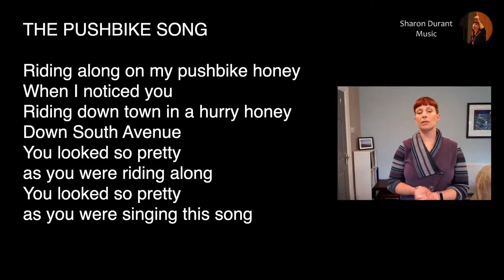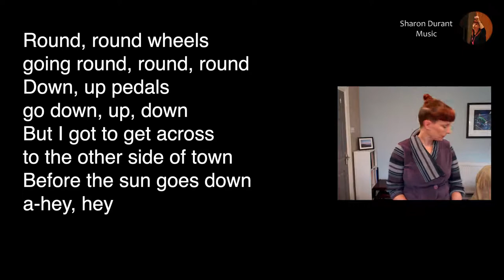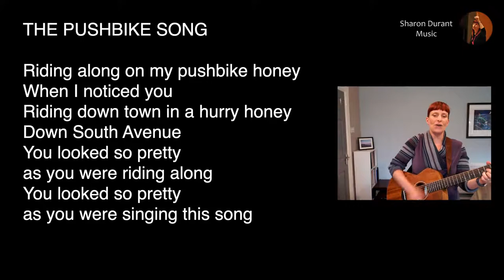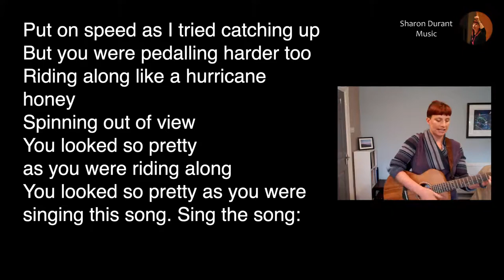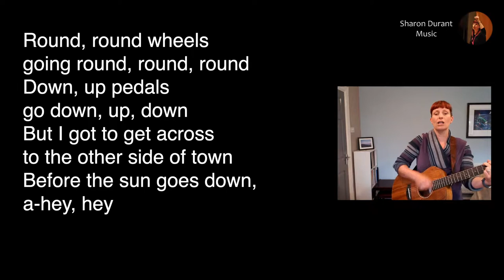Sing with Sharon - Tues 9th June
Daily sing along with Sharon Durant
Theme: NATIONAL BIKE WEEK

What we did:
00:00 Welcome
00:20 Walk The Grid - rhythm game by Rob Kitchen
04:27 Up Shake Shake - physical warm-up
08:48 Plasticine Person - vocal warm-up by Sharon Durant
13:10 Apples and Bananas - short song to exercise face / practice vowel sounds
16:47 Daisy Bell - Music Hall song by Harry Dacre
21:25 The Pushbike Song - song by Idris and Evan Jones, performed by The Mixtures (and later, Mungo Jerry)